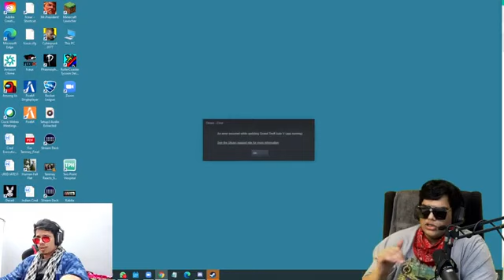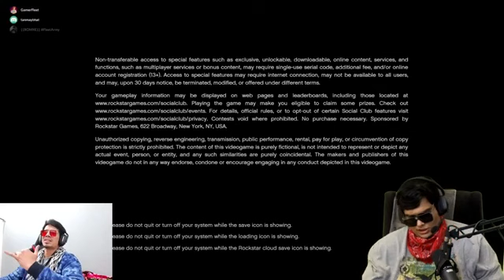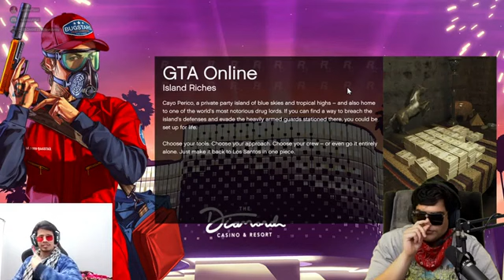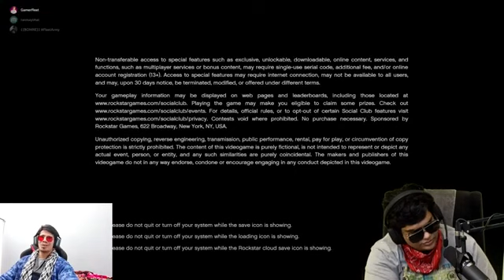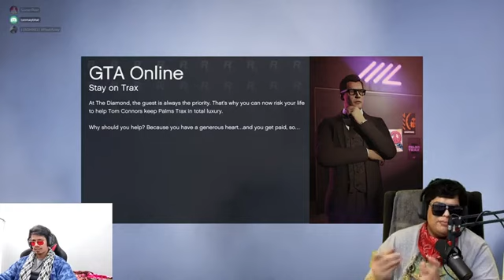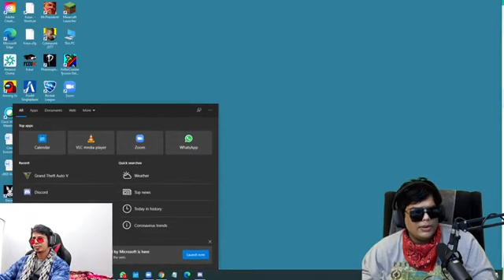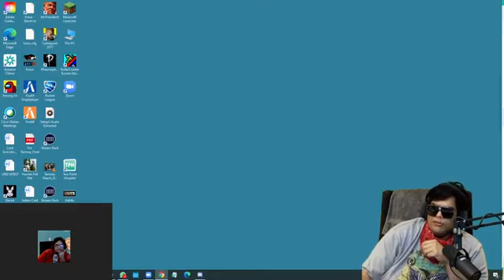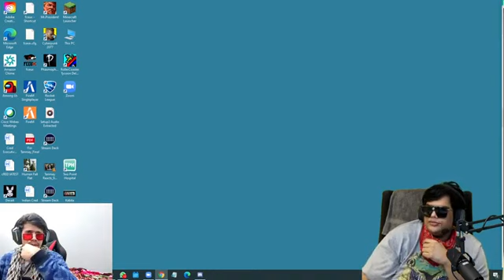Lattu Fattu GTA 5 FULL PRIVATE STREAM TANMAY BHAT AND GAMERFLEET